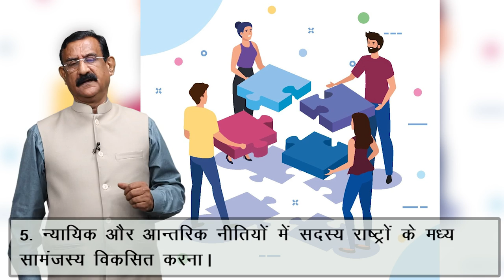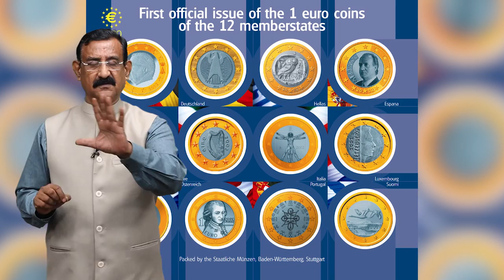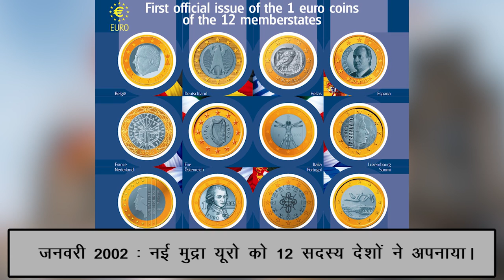CLASS 12th POLITICAL SCIENCE | CHAPTER - ALTERNATIVE CENTRES OF POWER | सत्ता के वैकल्पिक केंद्र